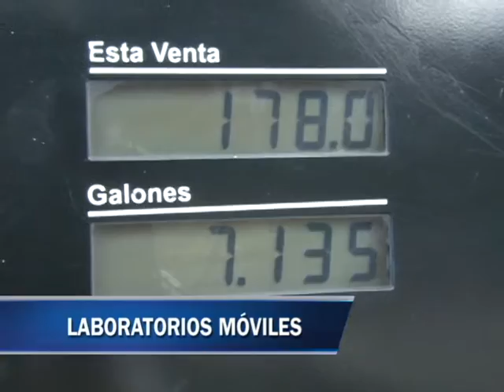HACEN LLAMADO A COMISIÓN ADMINISTRADORA DE PETRÓLEO POR LABORATORIOS MOVILES